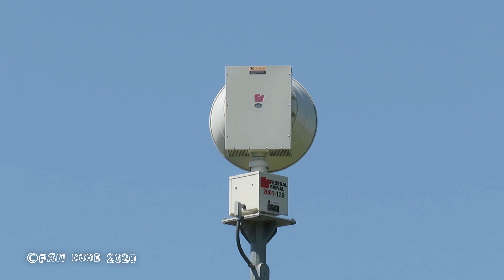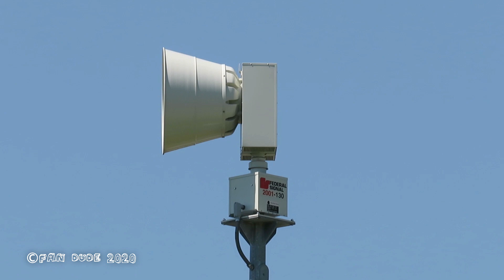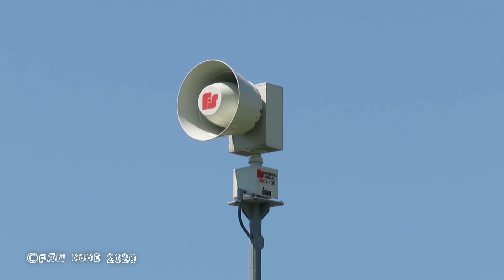Tinley Park, IL Federal Signal 2001-130 ~Siren Test~ | Full Alert & Attack | 6-2-20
Siren: Federal Signal 2001-130
Location: 175th and Odell
Tested: First Tuesday of every month @10:30AM CDT
Signal: Full Alert and Attack
Test Time Today: 10:38

After UP I decided to come to tinley park to see not a bolt but a 130. This 2001 replaced a Thunderbolt a few years ago. I had to call the PD to remind them to test since they forgot.

Main Camera and Audio: Canon PowerShot SX540 HS
Secondary Camera: Panasonic HC-V180

NOTE I am not held accountable for misuse of audio or tones.